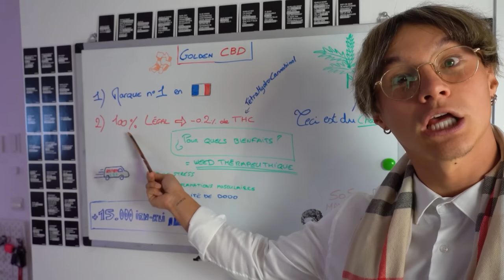48h Pour Faire Un Match De HOCKEY Sans Expérience De Patinage 🏒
Possible de faire un match de Hockey sans aucune expérience de patinage ? J’ai 48h pour relever ce nouveau défi.

Dans ce challenge fou, je suis accompagné de mon frère de tous les jours @dylou_yt avec qui on va s'affronter sur un match de Hockey en mode NHL.
C’est la première fois qu’on enfile des patins à glace et… j’pense que ça peut se voir.

Pendant 48h, nous allons apprendre à patiner, apprendre à jouer au Hockey, apprendre les règles du Hockey, jouer le poste de gardien et d’attaquant !
Je repense à la vidéo de Mastu « Tout faire en Roller pendant 24h »
C’est pas gagné 🥵

Pour réaliser cette expérience, nous nous rendons au Coliseum à Amiens là où joue l’équipe des Gothiques d’Amiens, classé en Ligue Magnus c’est équivalent à la Ligue 1 Uber Eats de Football.

C’est d’ailleurs ici que j’ai pu assister à mon premier match de Hockey professionnel. Durant le match j’ai pu m’inspirer des techniques et du positionnement des joueurs pro, certains joueurs sont titulaires dans l’équipe de France de Hockey sur glace.

C’est dans ce même lieu que demain nous allons jouer le premier match de Hockey, il y a rien à envier au Eleven All Stars, le match de Football France-Espagne que Aminematue a organisé.

Est-ce que que c’est dur ?
Est-ce que ça va finir en bagarre général ?
Est-ce que je vais avoir le millions d’abonnée pour mes 25 ans le 31 mars 2023 ?
J’en sais rien c’est ce qu’on va voir ensemble dans cette vidéo!

Bref, on est là pour expérimenter quelque chose de fou, dans un endroit de fou, avec un YouTuber totalement fou.

En espérant que ça finisse pas en octogone à la GregMMA 😳

1……2……3…… viva l’Algérie 💚🇩🇿

Merci à nos 2 coachs, pour leur grande aide 💛
Merci au Hockey Club de Amiens pour leur accueil!

➡️ Mon matériel vidéo/photo (Code créateur : BUDDY)